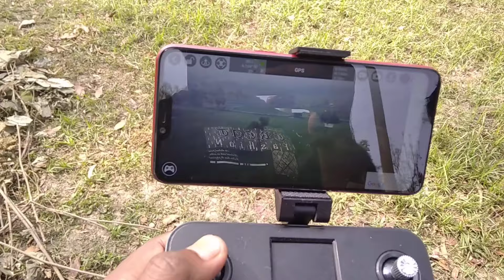ড্রোন ওড়াতে গিয়ে যা ঘটলো আমাদের সাথে 😱😱